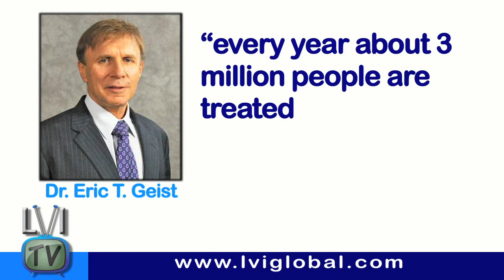National Facial Protection Month - LVI TV: Episode 14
A quick breakdown of all the notable days April hosts.

Director/Host: Heidi Dickerson DDS (@heididickerson)